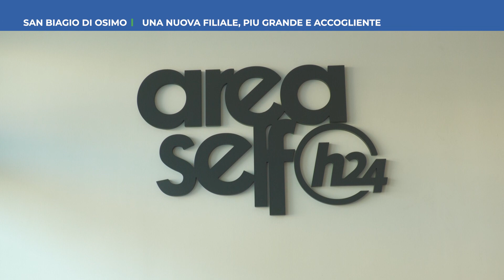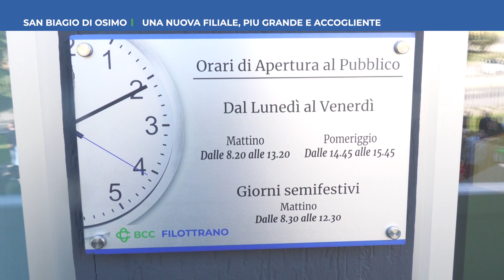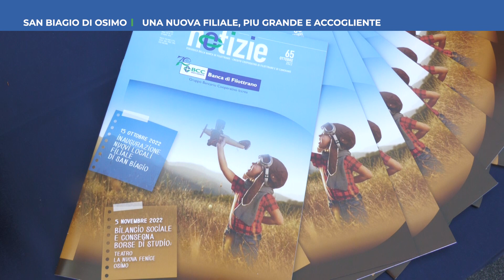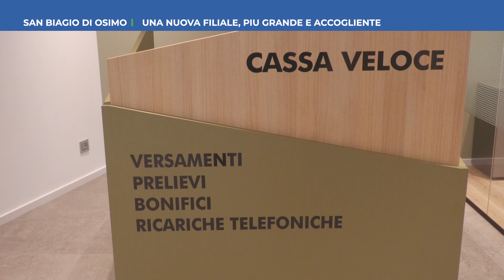Roto TVRS San Biagio Osimo Inaugurazione Sportello BCC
Il servizio prodotto ed in onda sul canale 13 di TVRS sull'inaugurazione dello sportello della BCC di Filottrano a San Biagio di Osimo